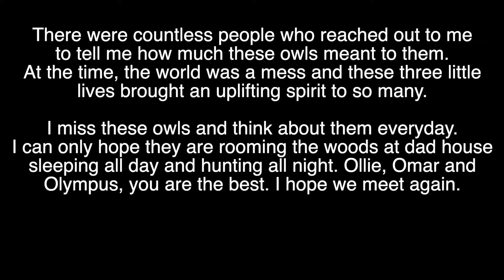The Ultimate Barred Owl Experience!! Full length documentary!